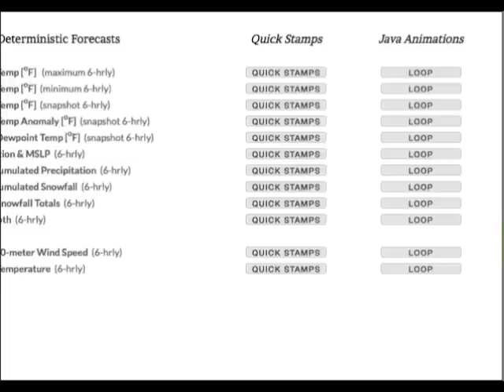Winter Storm Discussion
The newest information as of Wednesday afternoon